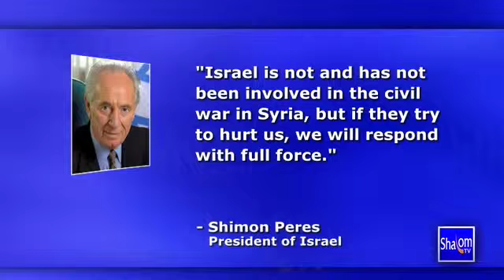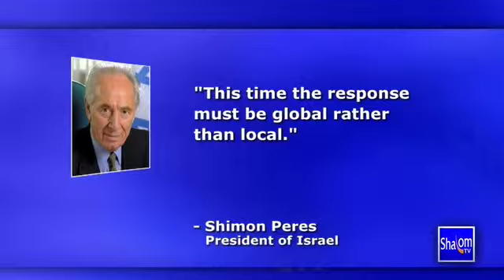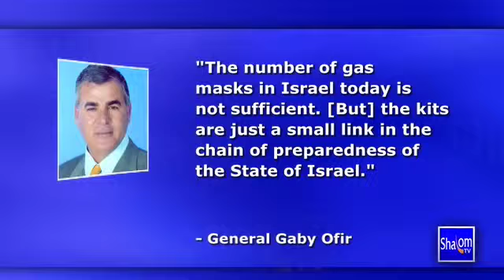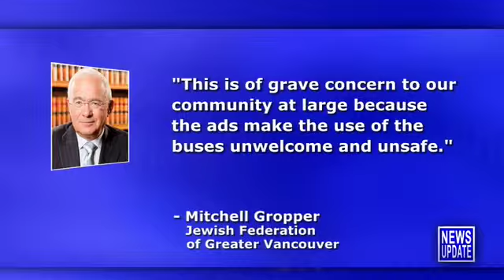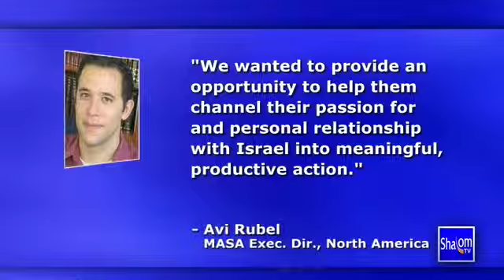Shalom TV Daily News 8/29/13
Shalom TV Daily News with Teisha Bader - August 29, 2013